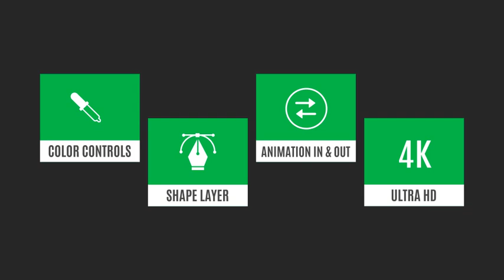Animated Fruits Icon Pack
Animated Fruits Icon Pack is an awesome Adobe After Effect Template with modern design style. Dynamically animated 12 Colorful fruit icons including apple, orange, mango, grapes, strawberry, cherry, pears, watermelon, banana, pineapple, peaches, blueberries icons. Very Easy to use, custom color controls, 100% shape layer designs and available in 4K. Ideal to use on your commercial, promotions, children programs, cartoons, events, tv shows, and social media videos.